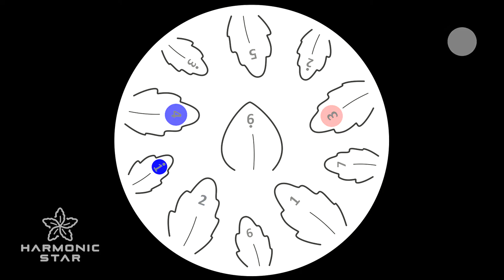A distant memory - Harmonic Star Steel Tongue Drum Tutorial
Harmonic Star Steel Tongue Drum 10 Inch Adult Kid Drum Kit Drums Steel Pan Tank Drum Instrument

★MAKE BEAUTIFUL MUSIC: Create and enjoy the calming, captivating sounds of our easy-to-play steel tongue drum featuring 11 melodic notes in D Major, ideal for meditation, yoga, and promoting relaxation
★COMPLETE DRUM KIT: This set includes mallets, mallet support, a convenient travel carrying bag, instrument manual, songbook, and wiping cloth so you can play and maintain the drum like a professional
★TOP NOTCH CUSTOMER SERVICE: For your satisfaction, we provide best in class 24/7 customer support, a comprehensive manual, and a hand-selected songbook featuring detailed video tutorials for each song
★HIGH QUALITY: Each drum is elegantly designed to look as beautiful as it sounds, manually tested to ensure perfect sound quality, and made from sturdy titanium steel alloy for long-lasting durability
★GREAT GIFT: Often referred to as a steel pan, or tank drum, the steel tongue drum's simplicity is perfect for adults wanting to learn a new skill or as a musical education instrument for kids